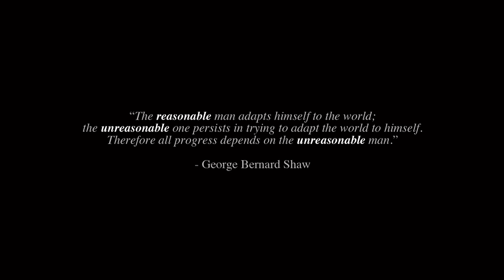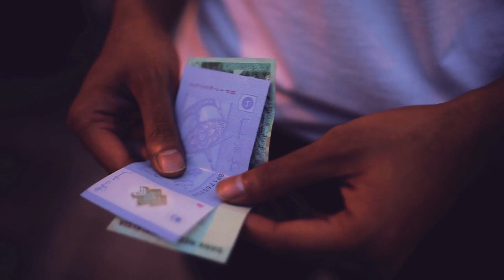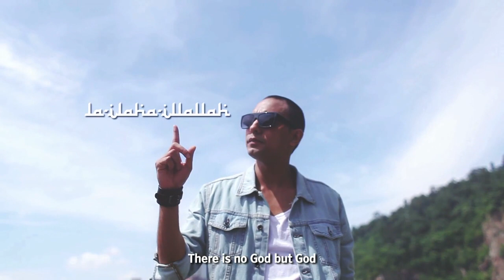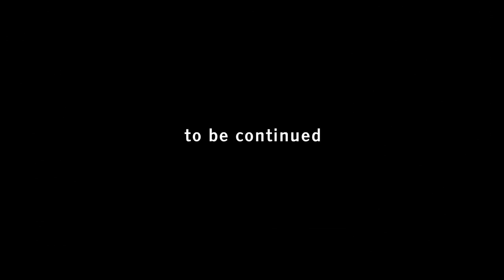Ubah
WINNER of VIMA 2013 (Voice International Music Awards) Best Music Video.

WINNER of El Rey Award for Excellence in Music Video @ Barcelona Film Festival 2013.

Ubah is a short film/musical about a man who lives in the kampung (village) of Malaysia, he gets sacked from his job and is forced to leave his village for the city(Kuala Lumpur) to survive, where he then loses all his money and tries to change himself to climb the ladder of success.
The director uses metaphors for how society is viewed today and showcases some of the social problems that are present in todays Malaysia.
The south-east asian country is facing several problems such as poverty, unemployment, corruption, crime and racism.

Music Video and Short film by:
Director : Rizal Karim
Assistant Director : Kuwirawan
Cinematography : Wan Billy from WanbillyStill&Motiongraphy
Produced By Wanbilly Still&Motiongraphy & Blackcollars Studio
Starring : Rizal Karim, Zarul Bakar
Film Editor : Wan Billy, Qahhar Aziz, Adznan Rafthi, Wan Taqi
Original Song : Ricc Ross - Hustling
Recomposed : Rizal Karim and Zarul Bakar
Lyric : Rizal Karim , Zarul Bakar
Art Direction By Wan Taqi From Wanbilly Still&Motiongraphy
Production Coordinator By Adznan Rafthi From Blackcollars Studio
Location Manager By Dewi Kartika
First Assistant Camera : Wan Billy
Second Assistant Camera : Qahhar Aziz
Third Camera : Wan TK
Behind The Scene Video : Kuwirawan
Special Thanks to
Zul Luey from LUEY MOTION LAB
Aman Nordin from RADIUS FX